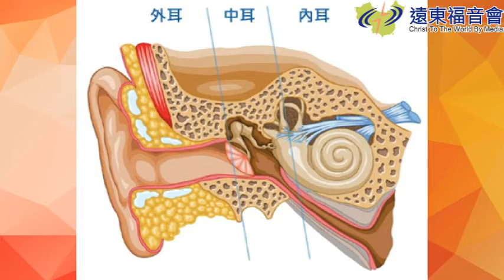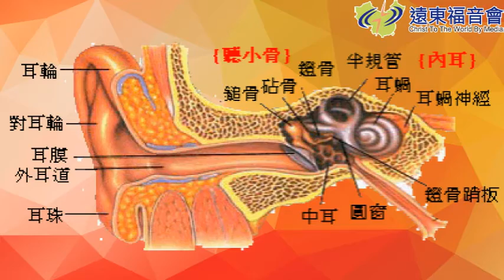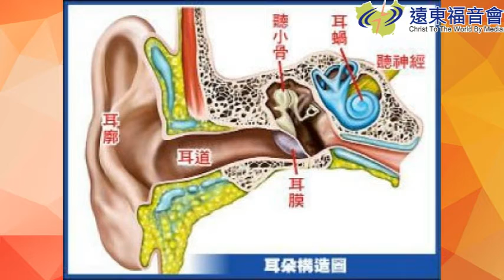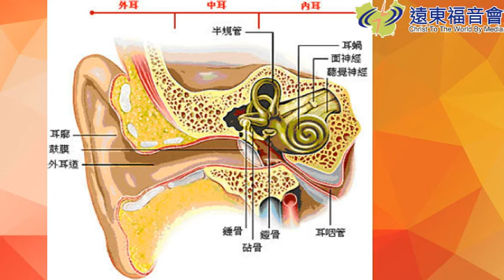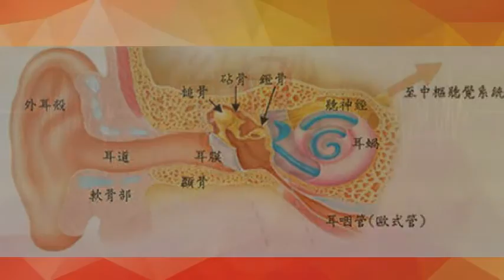絕妙當家 20160626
《絕妙當家》祝你健康--耳朵常見疾病
耳垢要不要常常清？清耳垢有風險？乾/油耳垢清潔大不同？耳炎是怎麼來的？快來聽梁醫師教你如何照顧耳朵囉！